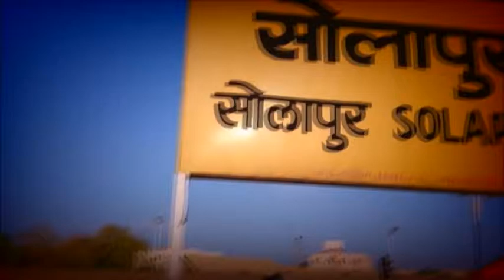MAHARSHI SANKUL AKALUJ NEWS 16 08 2018